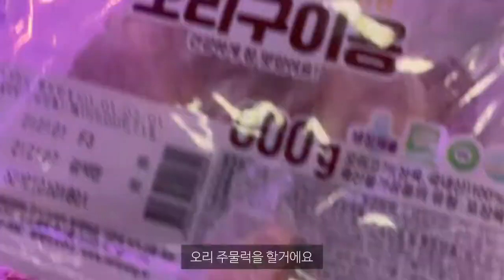[ENG]VLOG⛄눈오는 날 집밖은 위험해 집에서 냥이님과 홈카페 즐기기(떡구이,마시멜로 둥둥 핫초코,떡볶이,부추비빔밥,오리주물럭)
👋 호하 :)
여러분 몇 일간 눈이 펑펑 왔어요
눈 내리는 걸 보는 건 설레지만,너무 많이와서 무서웠어요 ...
위험한 외부 대신 저는 집에서 놀면서 따뜻하게 마시고. 맛있는거 해먹으며 보냈어요 :)
오늘 영상도 재밋게 봐 주시길 바래요 ☕

**자막은 설정에 있어요:)  Subtitles are in settings **

00:00 vlog
00:35 쿠팡 택배 정리
01:26 이삭 토스트
02:00 호이 병원가요
02:40 마트 장보기
03:46 고양이 스프링설
04:09 부추비빔밥
05:59 집떡볶이, 날치알 주먹밥
08:11 의자 도착
08:47 떡구이,딸기요거트,존맛탱 핫초코
11:06 순둥이 발톱자르기
11:43 외출
12:26 오리주물럭
15:35 고양이랑 하루 마므리

ㅡ
👋 Hoha :)
Everyone, it snowed for a few days.
It’s exciting to see it snowing, but it was a little hard because it came so muchTT
This video, I spent warmly while playing at home lol ...
I hope you enjoy watching the video today ☕